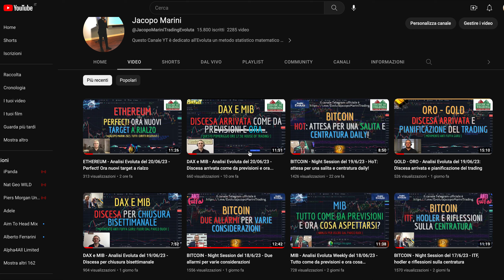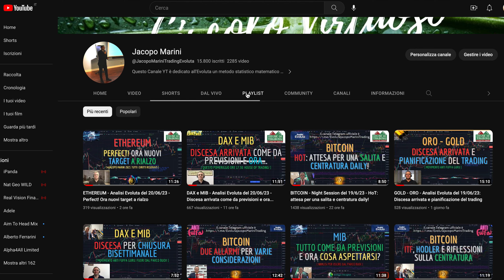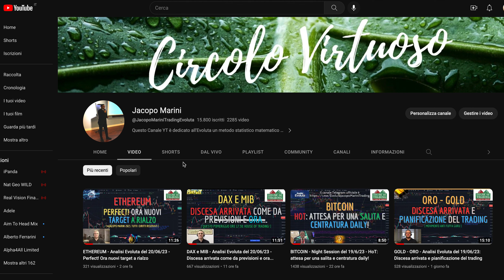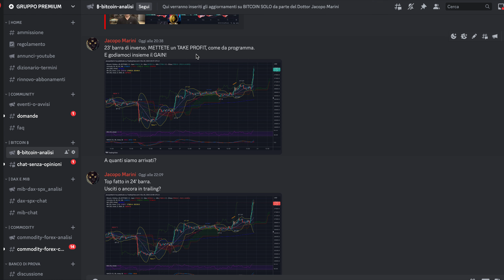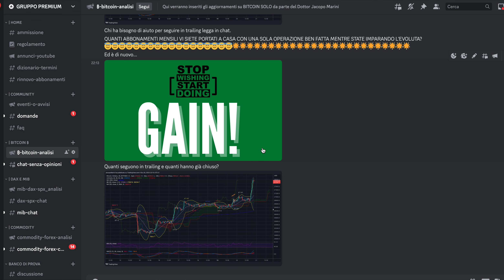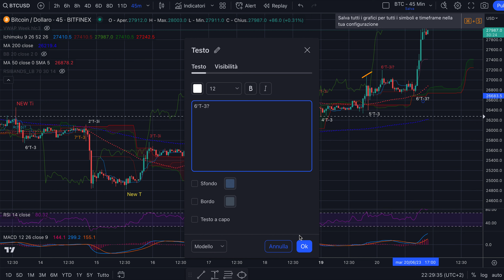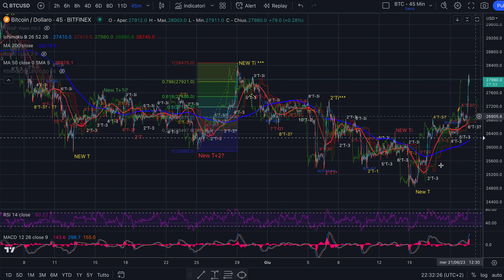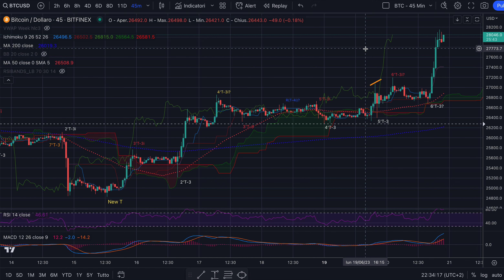BITCOIN - Night Session del 20/6/23 - Super gain programmato ieri LIVE e in ghiaccio!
Buona sera,

L'aspettativa di salita data nel video di ieri si è materializzata su bitcoin con il vincolo di inverso. Abbiamo guadagnato tantissimo nel Gruppo Premium!
Ora cosa conviene fare?
Vi siete già iscritti al Canale Youtube di Invstimenti BNP Paribas?
Non perdetevi la prossima LIVE in cui parleremo di cicli e potrete porre tutte le domande che desiderate.

Buon trading sulle cripto!

Jacopo Marini